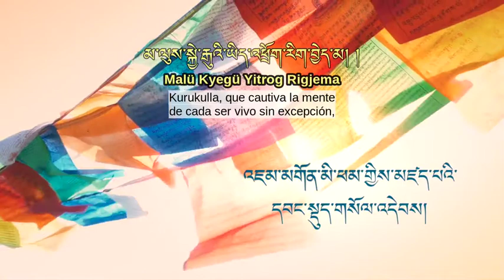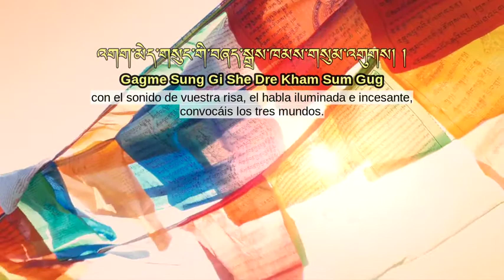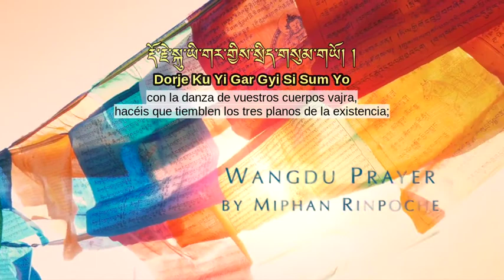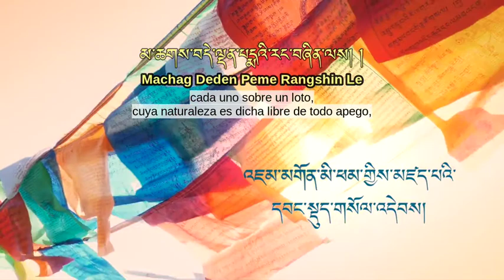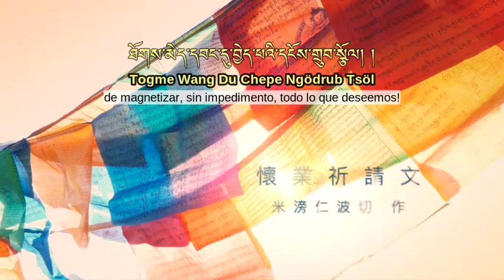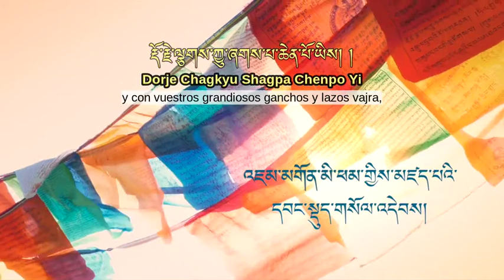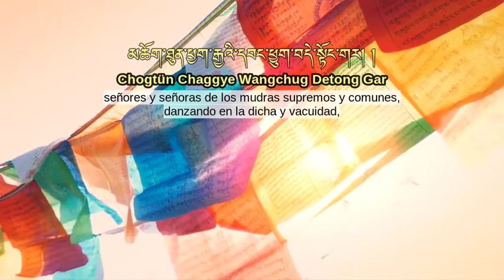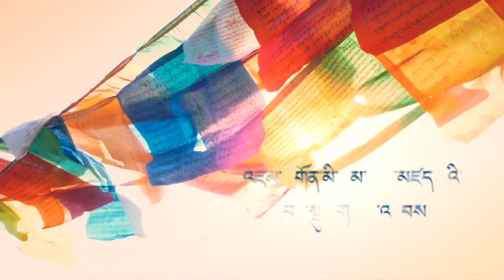Plegaria de Wangdü por Mipham Rinpoche Recitada por S.S. el 17º Karmapa (Subt.Esp.)